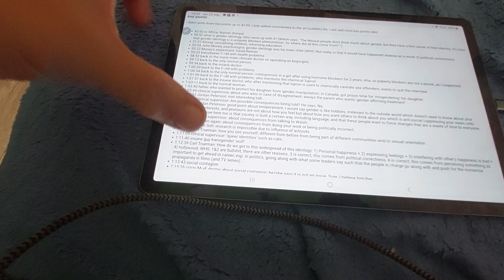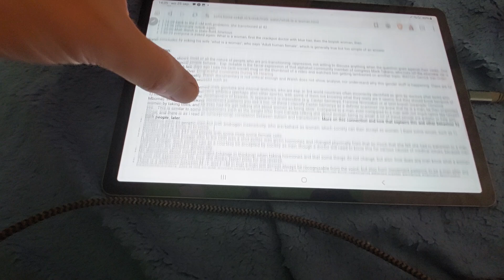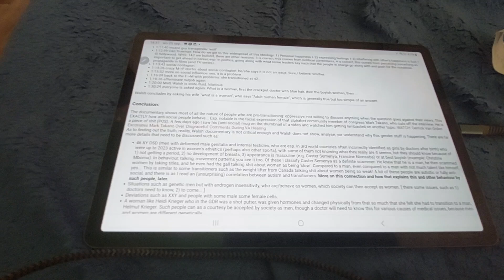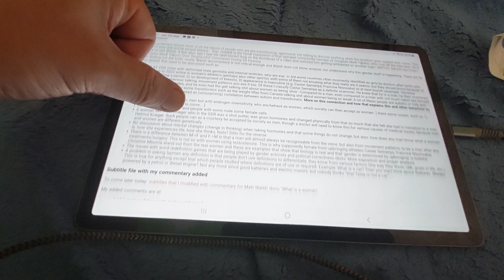Matt Walsh' "What is a woman?", writing dow my analysis almost done, review to come soon.